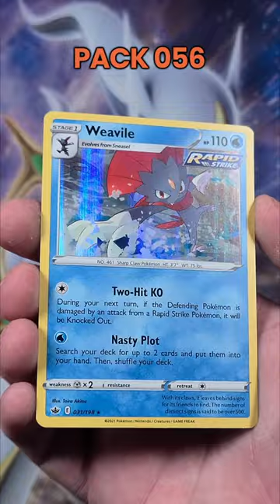I'm Opening A Pack Of Pokémon Chilling Reign EVERY DAY Until I Pull A Zapdos V Alt Art!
I am opening a pack of Pokémon Chilling Reign every day until I finally pull a Galarian Zapdos Alternate Art.

We will be doing a chilling reign pack opening video where we will be opening packs of these Pokémon cards.